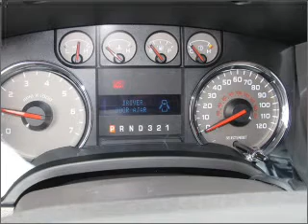2010 ford f-150 - Sunrise Ford Fontana CA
Year: 2010
Make: ford
Model: f-150
Trim: 4x2 super cab styleside 6.5 ft. box 145 in. wb
Engine: 4.6 liter 8 cylinder sohc
Transmission:
Color: gray
Mileage: 0
Address: